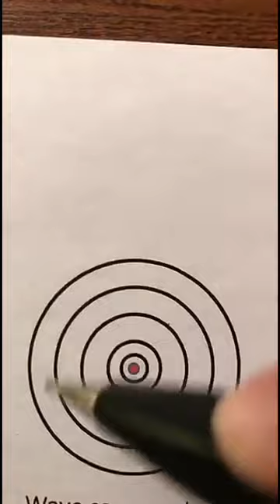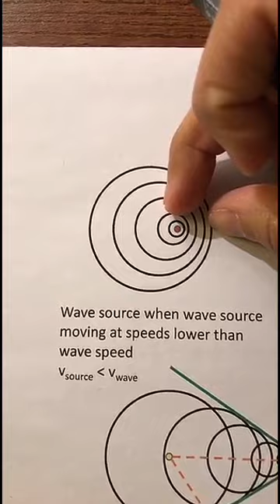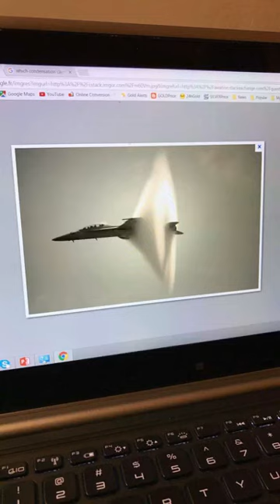Super sonic speed and shockwaves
سرعة الصوت و shockwaves